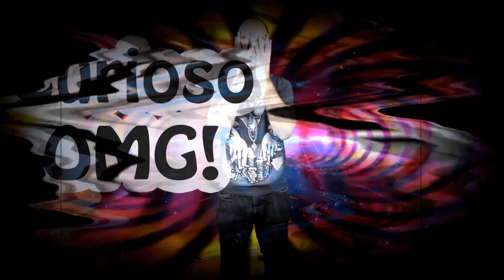COMERÍAS HAMBURGUESA DE RATA??? NO ES BROMA!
La nueva tendencia en Rusia es comer hamburguesa de rata. Que te parece?